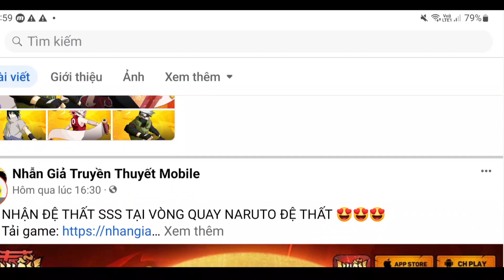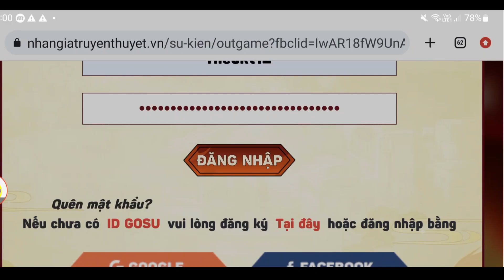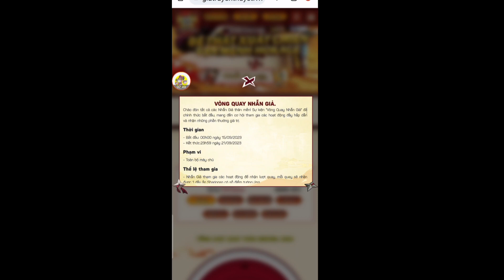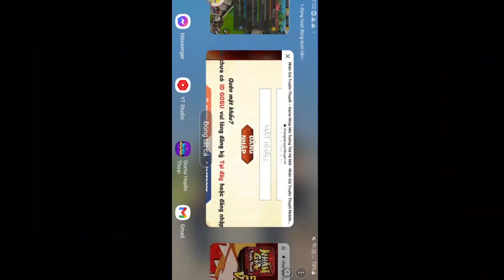Cập Nhật Quà Code Nhẫn Giả Truyền Thuyết Mới | Vòng Quay Săn Mảnh Naruto Đệ Thất sSs | ttđp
1 like, 1 comment, 1 share là động lực giúp mình làm những vidieo tiếp theo!